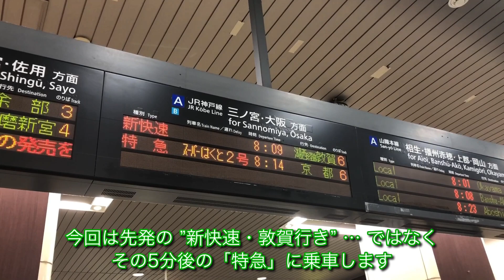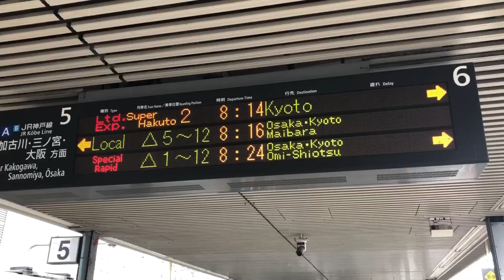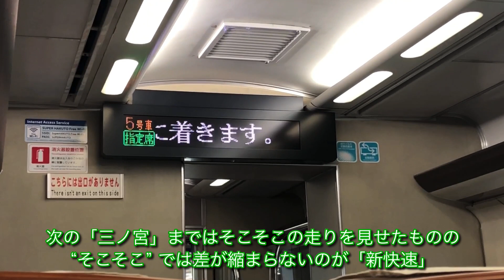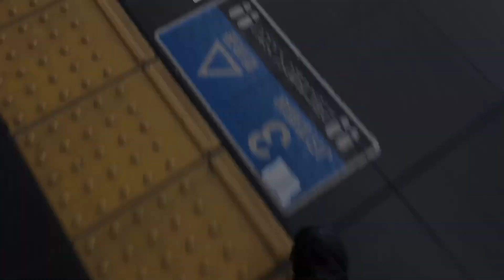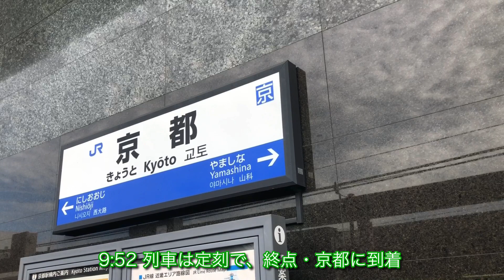「新快速に圧倒される特急」に乗車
※毎度の事ですが、動画右上の設定（歯車マーク）で画質を上げてからご覧ください！

~Menu~

0:00　オープニング・前を走る「新快速・敦賀行き」

1:12　特急が到着・乗車

2:04　おや...

3:58　違う、そうじゃない

5:20　大阪到着するも…

6:44　京都到着・まとめ

◎「新快速」再生リストはこちら！

◎（関連）「新快速を圧倒する特急」に乗車

◎「鉄道系」再生リストはこちら